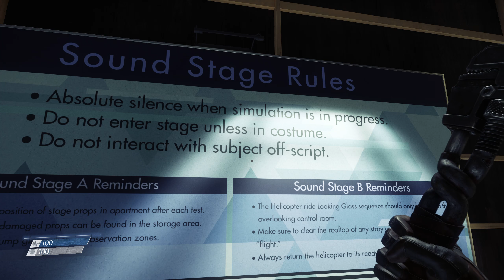Wenn alles in Scherben zerfällt ... 🌕 PREY #02 🌑 Let's Play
In Prey erwachen Sie an Bord der Raumstation Talos I, die im Jahr 2032 um den Mond kreist. Sie sind der Hauptproband eines Experiments, das die Menschheit für immer verändern soll – aber etwas läuft fürchterlich schief. Die Raumstation wurde von feindseligen Außerirdischen überrannt und nun werden Sie gejagt. Während Sie sich den dunklen Geheimnissen der Talos I und Ihrer eigenen Vergangenheit stellen, müssen Sie vor allem eines: überleben! Dabei können Sie nur die Werkzeuge nutzen, die Sie auf der Station finden. Darüber hinaus helfen Ihnen nur Ihr Verstand, Ihre Waffen und bewusstseinsverändernde Fähigkeiten. Das Schicksal der Talos I und allen an Bord liegt in Ihren Händen.